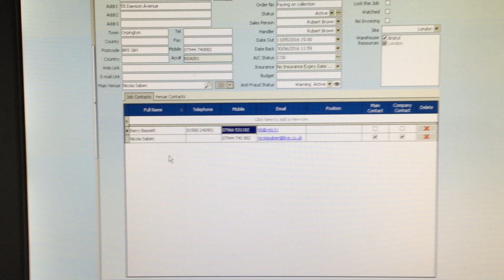Auto Dialing Example from Hiretrack and MyPortal software